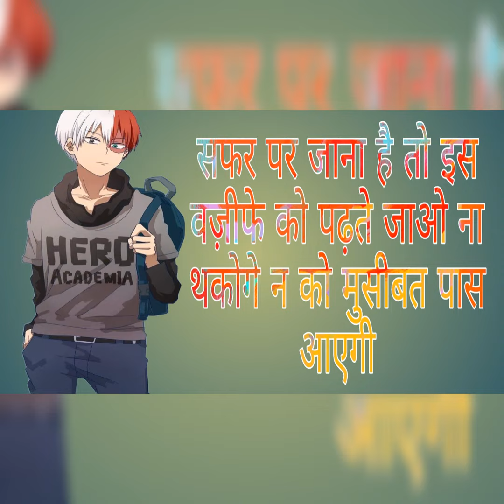सफर पर जाना है तो इस बजीफे को पढ़ते जाओ ना थकोगे न को मुसीबत पास आएगी /safar mein kamyabi ke liye